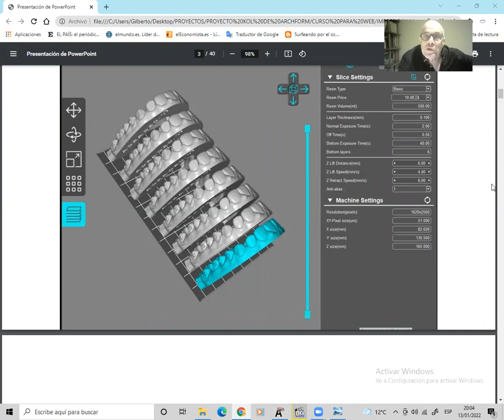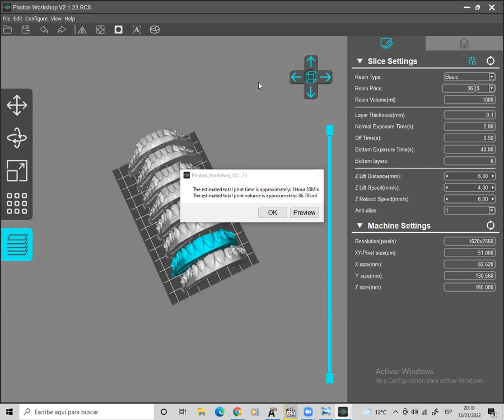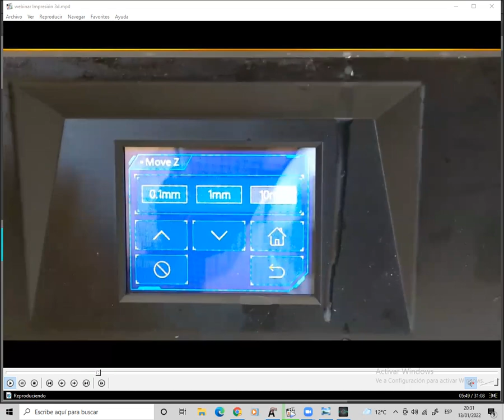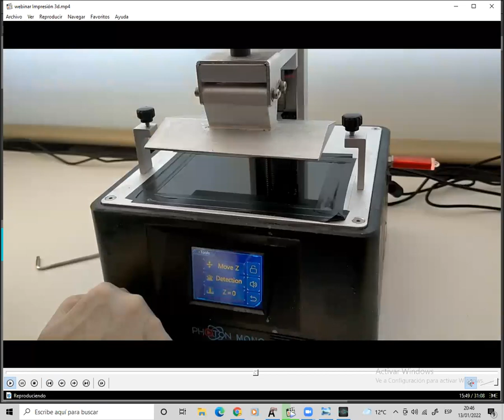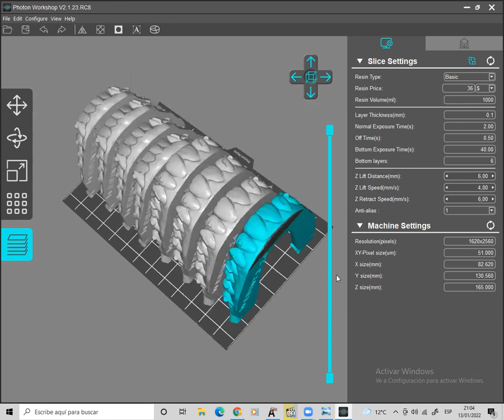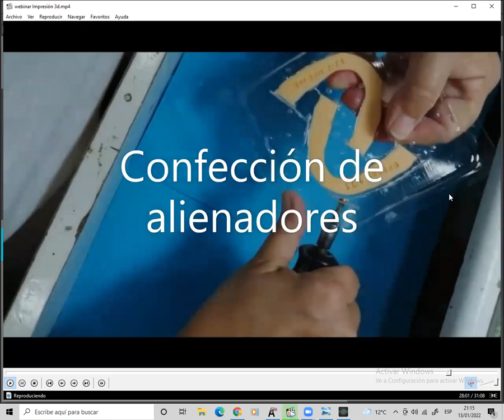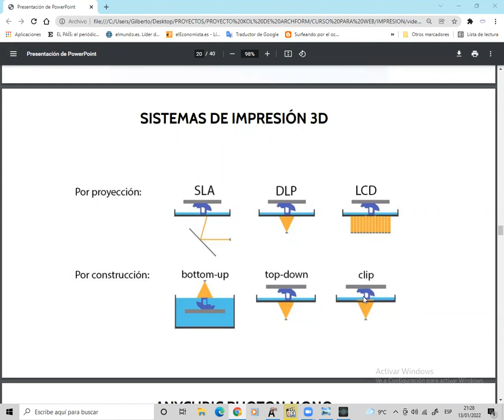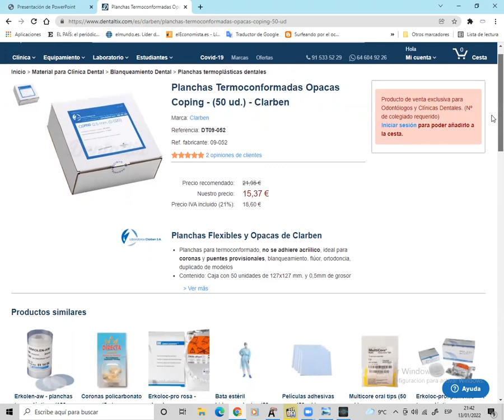Impresión y termoformado de modelos 3D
Webinar sobre impresión 3D y termoformado